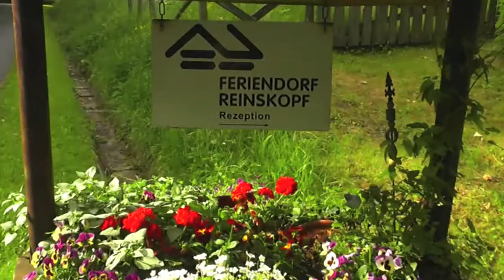Vlog / Влог: Регион Айфель, Германия - Elena S.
Я всех приветствую на моем канале "une femmes est une femme". Позвольте вас в очередной раз взять с собой на отдых. Но в этот раз останемся мы в Германии.

Так-же другие влоговые видео